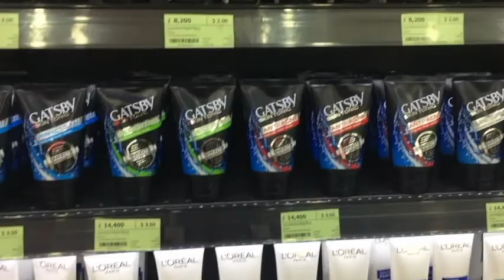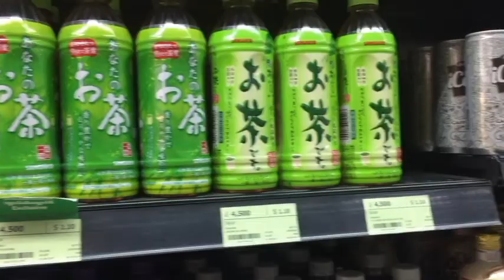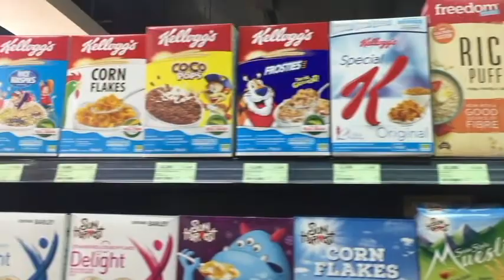How to Find Western Food in Cambodia + Promo | Living in Cambodia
Do you want to know how to find Western food in Cambodia?  In this video, I will take you to one of the many stores located within Phnom Penh.  This is just an introduction to the types of Western foods/items you might find in a store like this.  I'll periodically make more videos like this.  Expats always need advice about this kind of stuff.  It's also useful for Cambodians, because you can see the types of places foreigners like to shop.

FULL TRACK LENGTH: 03:29

FULL TRACK LENGTH: 02:56